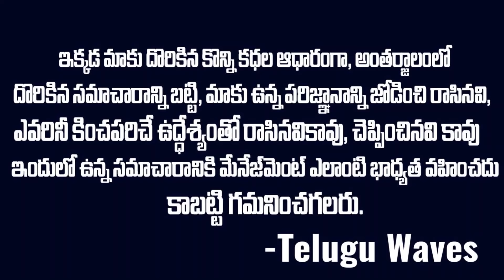జూనియర్ ఆర్టిస్టు కేసుకి క్లూ ఇచ్చిన టాటూ | Balakrishnan Jr Artist Sandya case Chennai|Voiceofvenkat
WATCH :జూనియర్ ఆర్టిస్టు కేసుకి క్లూ ఇచ్చిన టాటూ | Balakrishnan Jr Artist Sandya case Chennai|Voiceofvenkat